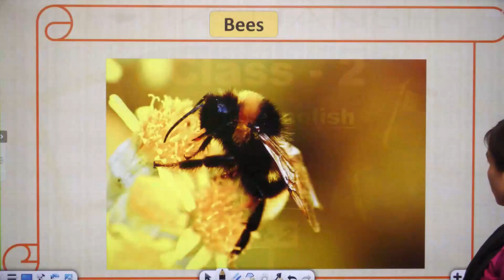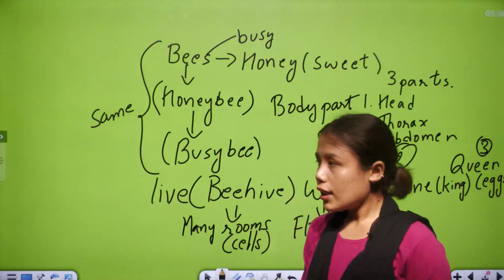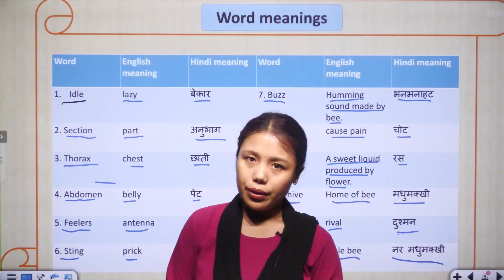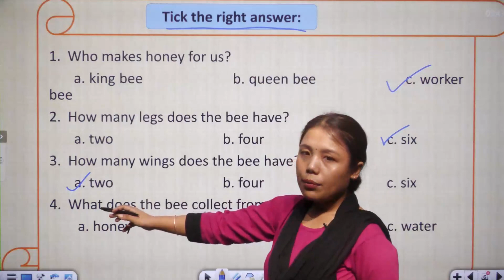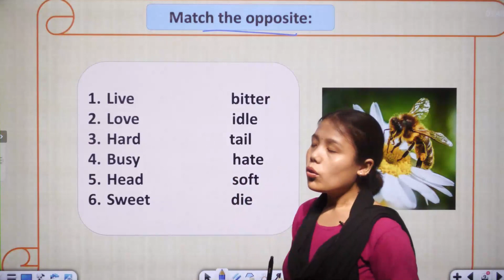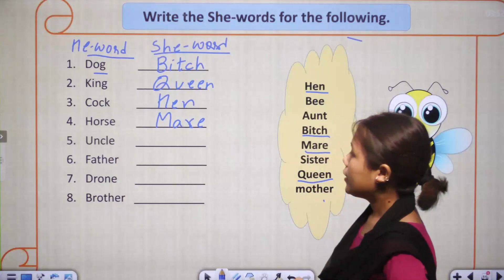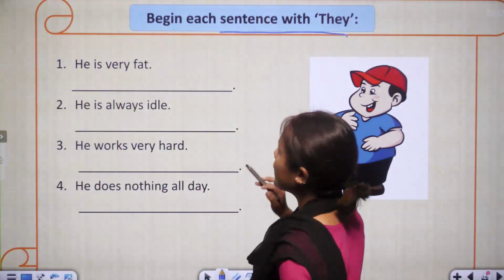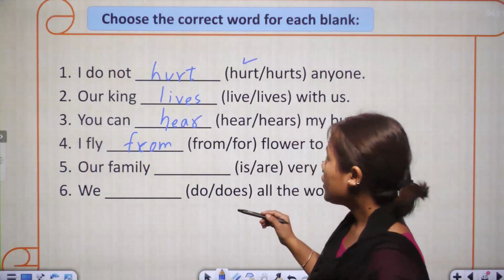Class 2 || English || Part 2 || Ch-5 || Bees